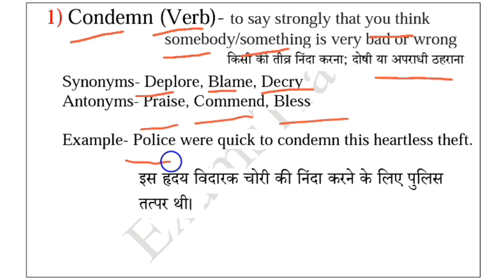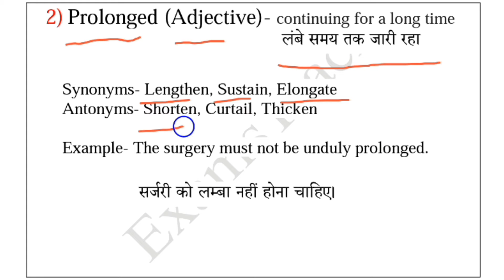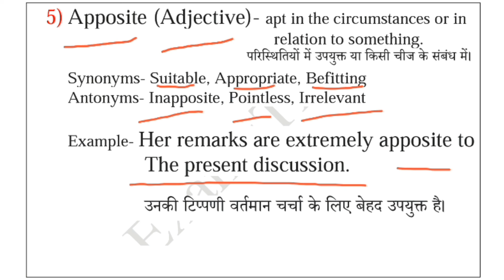The Hindu Vocabulary-005 | 11 April 2021 | very useful for all competitive examinations | ExamsTrack